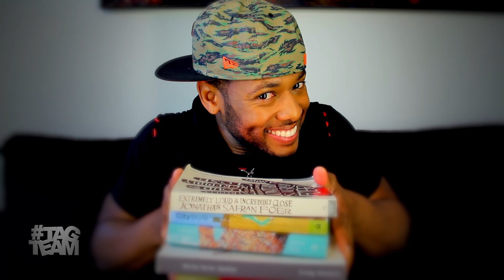The Tag Team: SURVIVE BEING SINGLE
Q. and Merc B. give advice on what to do when you find that you are chronically single.